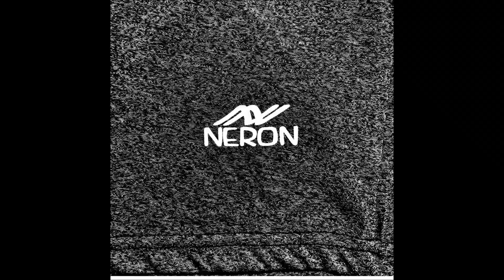Short algocool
El short algocool de Neron es la mejor opción para el hombre que no conoce de horarios para hacer deportes. Se ha confeccionado en un tejido suave y elástico que expulsa el sudor y mantiene la piel seca en todo momento. No sólo la usarás para tu momento en el deporte sino en los momentos previos, posteriores y para todo andar. Buscamos una prenda como alternativa a quienes aman el algodón, y la conseguimos a través de esta tela spun de cladd 100% poliéster diseñada pensando únicamente en el deporte. Por sus propiedades, el short luce un corte más bien suelto, con el vinilo de la marca en blanco.